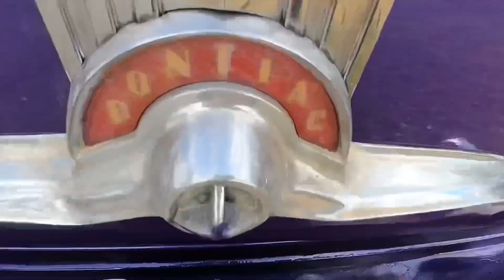How To Prevent Title Fraud and Not Get Scammed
In today's video I talk about Title Fraud and how to avoid getting scammed buying a car from a private seller.